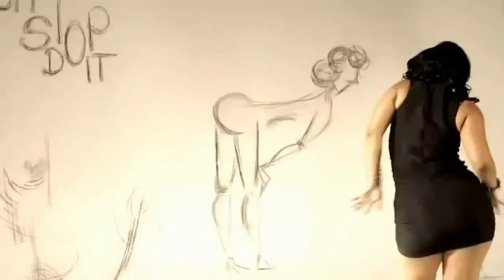Cham Back Way